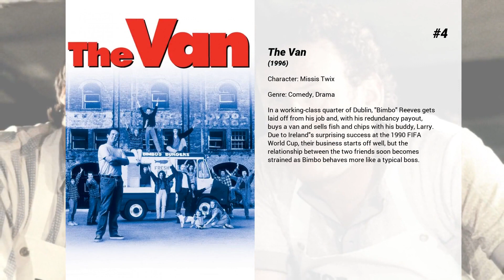Best Sheila Flitton movies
Welcome to... Best Sheila Flitton movies! In our channel you will find hundreds of TOPS and rankings of the best films of all genres, actors and nationalities.

Best Sheila Flitton movies presents...

6. Rawhead Rex
Ireland will never be the same after Rawhead Rex, a particularly nasty demon, is released from his underground prison by an unwitting farmer. The film follows Rex's cross country rampage, while a man struggles to stop it.

5. The Food Guide to Love
A dysfunctional love story about an Irish food writer and a politically committed Spanish woman.

4. The Van
In a working-class quarter of Dublin, 'Bimbo' Reeves gets laid off from his job and, with his redundancy payout, buys a van and sells fish and chips with his buddy, Larry. Due to Ireland's surprising success at the 1990 FIFA World Cup, their business starts off well, but the relationship between the two friends soon becomes strained as Bimbo behaves more like a typical boss.

3. The Snapper
Sharon Curley is a 20-year-old living with her parents and many brothers and sisters in Dublin. When she gets pregnant and refuses to name the father, she becomes the talk of the town.

2. The Commitments
Jimmy Rabbitte, just a tick out of school, gets a brilliant idea: to put a soul band together in Barrytown, his slum home in north Dublin. First he needs musicians and singers: things slowly start to click when he finds three fine-voiced females virtually in his back yard, a lead singer (Deco) at a wedding, and, responding to his ad, an aging trumpet player, Joey "The Lips" Fagan.

1. The Banshees of Inisherin
Two lifelong friends find themselves at an impasse when one abruptly ends their relationship, with alarming consequences for both of them.